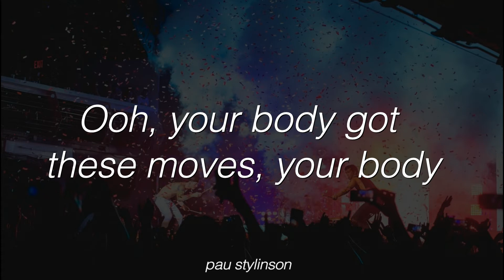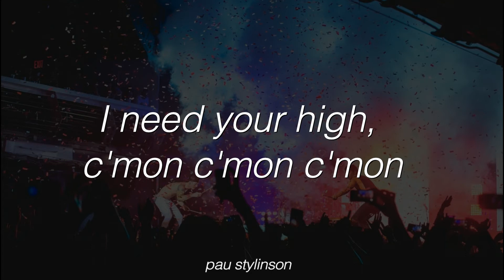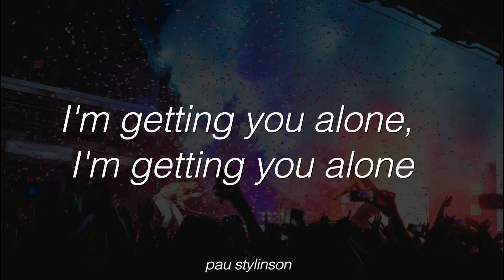Tension || Fergie (Lyrics)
"all this tension,
that we can't control"

EN:
Hey! I take lyric video requests for any artist. Just comment! :)

ES:
¡Hola!
Acepto propuestas de canciones de cualquier artista para hacer la letra. También hago traducciones del inglés al español. Solo comenta :)

no soy propietaria de los derechos de esta canción ni de la imagen del fondo. si tienes alguna pregunta, mándame un mensaje o envíame un correo ♡